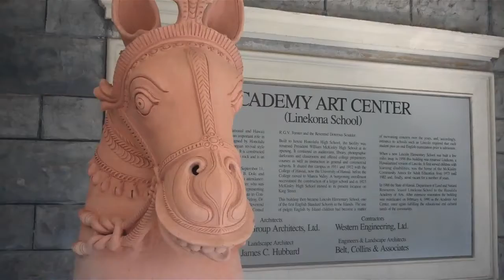Honolulu Museum of Art School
Adult Classes, Drawing + Painting, Textiles + Fiber, Glass, Printmaking, Ceramics, Metal + Jewelry, Ikebana & Tea Lessons, Sculpture, Tea Ceremony, Youth Classes-
Cartooning, Exploring Art, They have pottery classes and a kiln room.